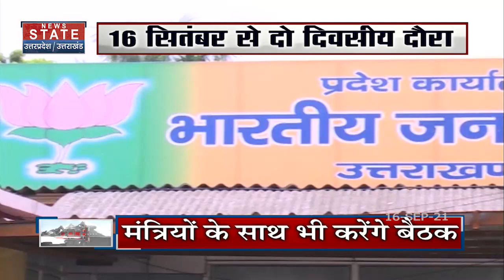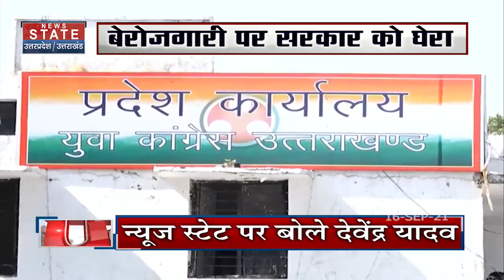CM Pushkar Singh Dhami को आज जन्मदिन पर मिल रहीं ढेरों बधाई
News State Apps डाउनलोड करें:
Download Android and iOS Apps for more updates: